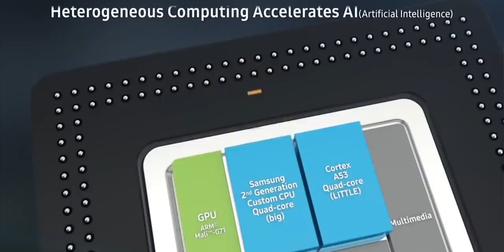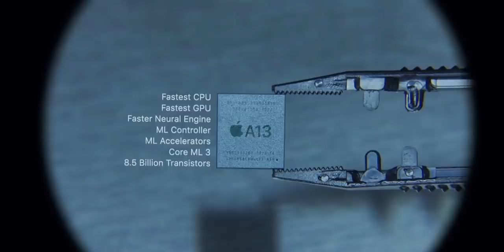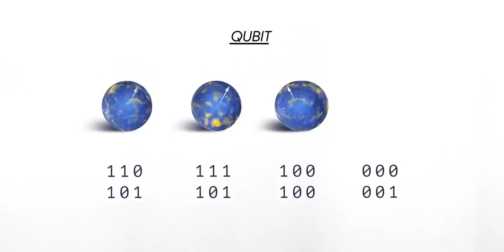2nm Processor is Here! But What's Next After 1nm??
We are already seeing a processor with a 5 nm processor but IBM has finally developed the 2 nm-based processor. But when we will see this and what about future. Will, we ever see a 1nm processor, and what about beyond 1nm. In this video let's decode the future of processors.

Intro: 00:00
What is nm: 00:37
impact of nm in processor: 1:37
But future of processor will be slightly different: 02:19
new nm means new fabrication: 03:22
what about future beyond 1nm: 04:19
Quantum computing the future: 04:43
Quantum processor by google: 05:30
Quantum is future is not present: 06:01
New materials for processor: 07:07
conclusion: 07:36